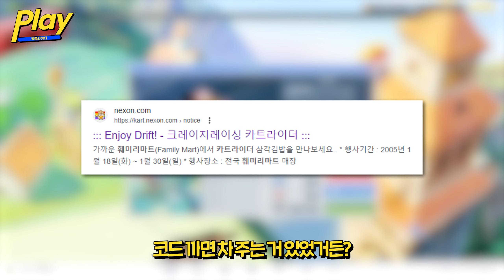카트라이더 서비스 종료, 잘 가! | 게임 플레이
카트라이더의 마지막을 플레이해봤습니다.

후속작인 카트라이더: 드리프트의 출시로
최근 페이스 리프트라는 이름의 업데이트로
FHD 및 폰트 업데이트 등 운영을 준비하던 카트라이더가
서비스 종료라는 선택을 하게 됐습니다.

영상을 만들면서 곰곰이 생각해 보니, 여러 추억이 생각나더라고요.

그래서 오늘은 카트라이더의 서비스 종료, 그 마지막을 함께 해보며
저의 추억을 되새겨 봤습니다.

그렇다면 카트라이더의 마지막은 어땠는지
함께 확인해보시죠 :)

■ 사용한 영상 : [카트라이더] Face-lift 테마 시네마틱 EP.02 WAKE UP / [카트라이더] 2021 여름 신규 테마 🇰🇷코리아🇰🇷 업데이트! (찐_full ver.) / [카트라이더] 2021 겨울 신규 마비노기 테마 업데이트! (full ver.) / [카트라이더 드리프트] 시즌 1 시네마틱 트레일러 (Full Ver.) / KARTRIDER X OHMYGIRL(HYOJUNG, YooA, JIHO) 'Say It To Me' Official Music Video / 블로킹 맛집 수와닐   리브 샌박 vs. 센세이션   Main Stage Match1   KDL 프리시즌 1 핫클립 / [어센던트 원] 여신의 이름으로 다가온 구원! '이리스' 업데이트 / 살아있는 온라인 레이싱게임 탐방기 #1   카트라이더

■ 사용한 이미지 : 카트라이더 로고 / CU, 패밀리마트 로고 / 카트라이더 패밀리마트 이벤트 캡처 / 카트라이더 로디 머큐리 이미지

0:00 인트로
0:42 게임 둘러보기
1:58 짧은 플레이
3:00 여담
4:39 마무리